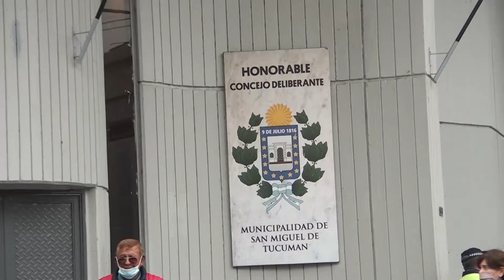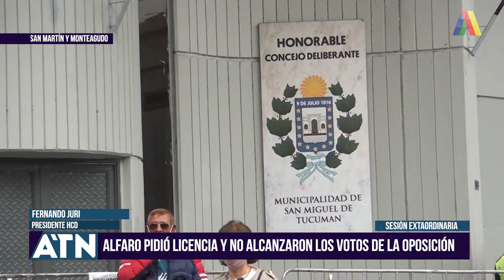Alfaro pidió licencia pero no alcanzaron los votos opositores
Nota con Fernando Juri para América Tucumán Noticias